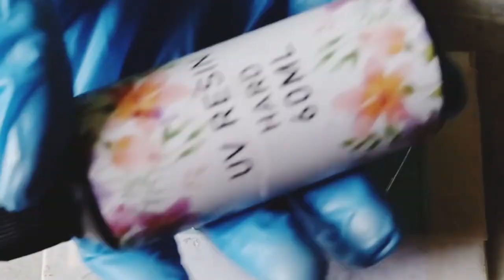Beautiful resin earrings 😍 how to make customized earrings 😍